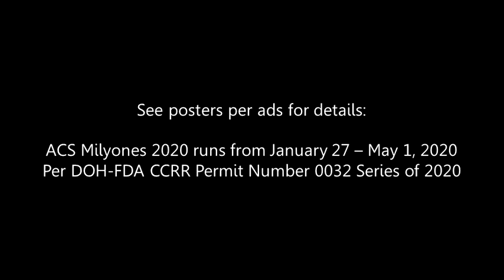ACS Milyones 2020 Radio Ad (Proof of Purchase) (2020)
REQUIRED PROOFS-OF-PURCHASE:

 - UNIQUE TOOTHPASTE
Four (4) sachets of UNIQUE 10ml, or
One (1) box of UNIQUE 50ml, 100ml or 150ml

- PRIDE DETERGENT
Three (3) sachets of PRIDE Powder 40g, or
One (1) pouch of PRIDE Powder 500g, 1000g or 2000g, or
One (1) wrapper of PRIDE Bar 400g, or
Two (2) wrappers of PRIDE Bar 100g

- STARWAX FLOOR WAX
One (1) box of STARWAX 90g or 180

One (1) wrapper of SHIELD 60g, or
One (1) box of SHIELD 90g or 120g

- SMART DISHWASHING
Two (2) sachets of SMART Liquid 50ml, or
One (1) pouch of SMART Liquid 200ml, or
One (1) label wrapper of SMART paste 200g or 400g

- WHITE ROSE KOJIC WHITENING SOAP
One (1) box of WHITE ROSE 60g or 120g

See posters per ads for details:

ACS Milyones 2020 runs from January 27 – May 1, 2020
Per DOH-FDA CCRR Permit Number 0032 Series of 2020